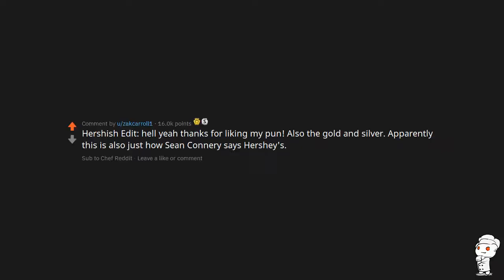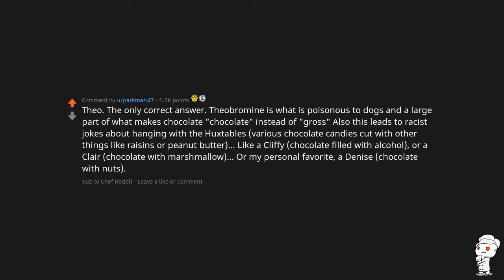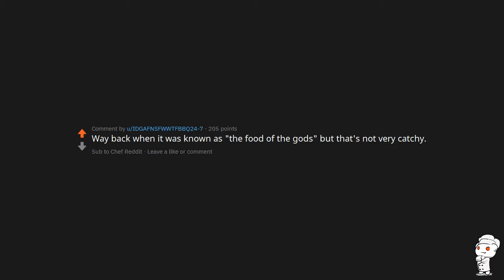Askreddit - Chocolate is illegal